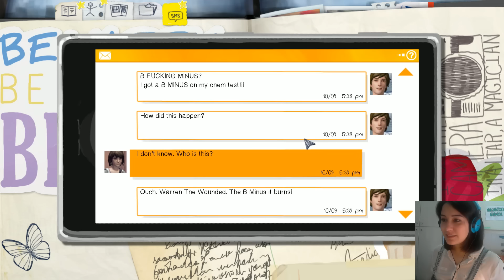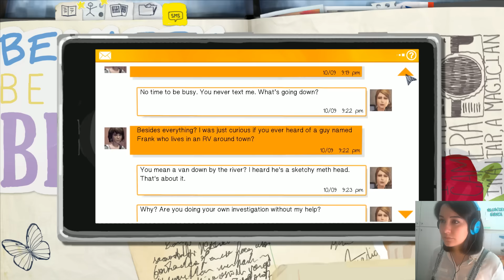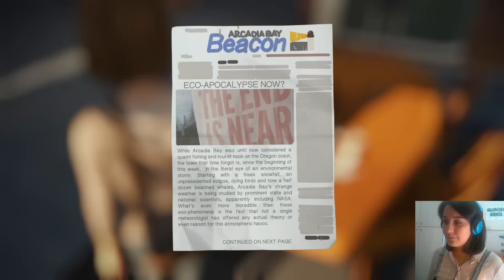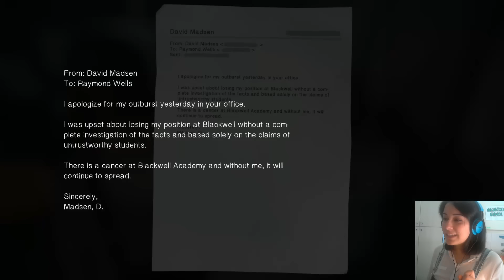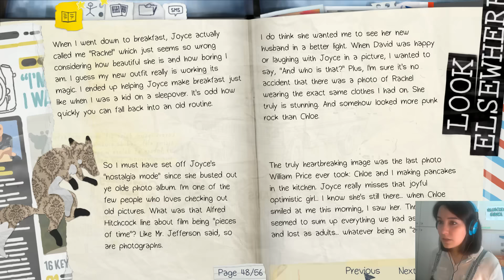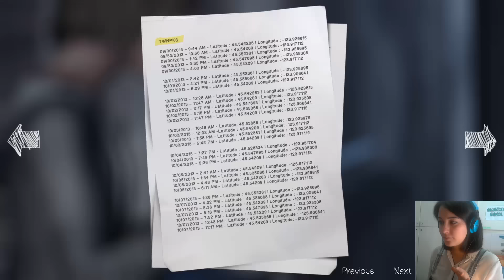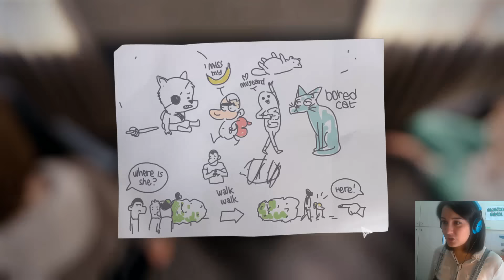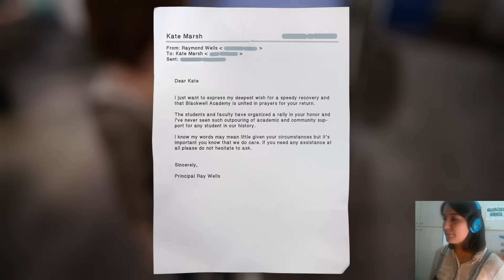Life Is Strange - Ep4 Dark Room - Part 2 - INVESTIGATING NATHAN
Max adventure continues and while the plot gets every second more effed up, we try not to let anyone down but something really wrong is happening at Blackwell... ⇓⇓⇓

Keep in mind that this is not a professional walkthrough, my main goal is to have fun while playing videogames, because that is the whole point of gaming right? :)